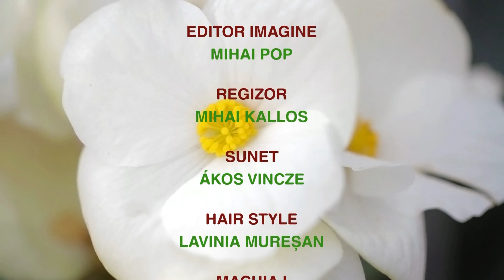ce vor plantele cristina ghibu partea 2 2022 02 14